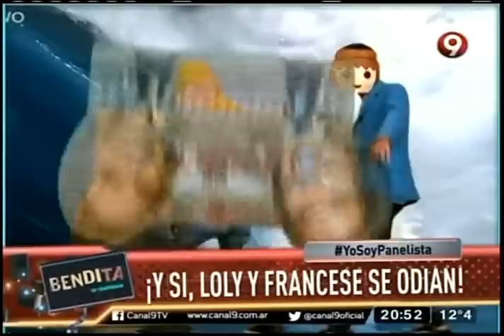¡Y sí, Loly y Francese se odian!